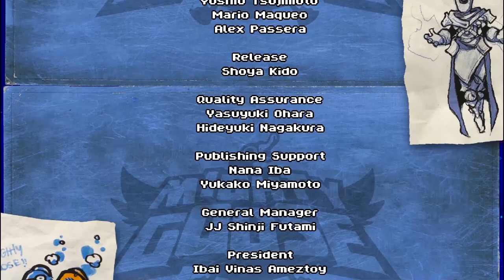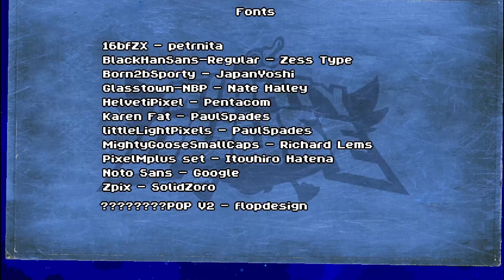Mighty Goose | Full Game Playthrough (No Commentary)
Mighty Goose is a fast paced run & gun shooter starring a bounty hunter Goose. Use epic weapons and devastating war machines to battle against screen filling bosses and hordes of enemies!